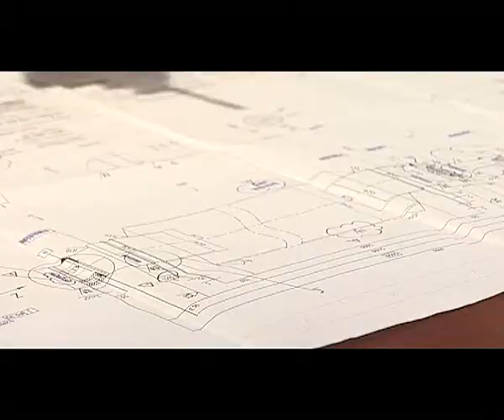Neworigin Special Steel Group - Eng